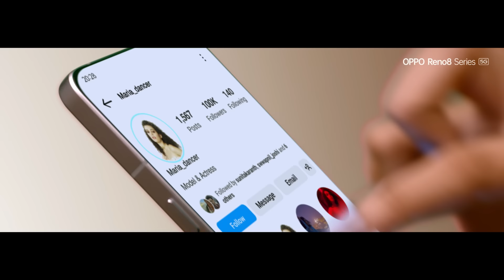Perform seamlessly for 36 months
The OPPOReno8Series comes with a 36-month Fluency rating ‘A’ so you can enjoy multitasking like a pro.